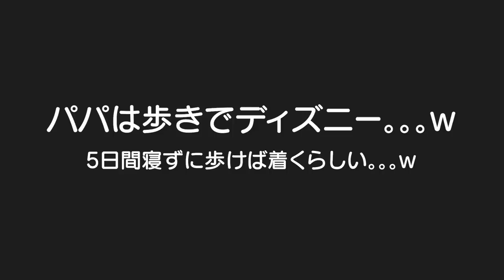雨の日は消防士にｗ1人で歩いてディズニー行ってと言われ傷つくパパｗ3歳児男女双子＆生後7ヶ月赤ちゃんの何気ない日常208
二卵性男女双子生後3歳6ヶ月＆7ヶ月赤ちゃん　雨の日大好きやね。。。ママは大嫌いｗ　パパ何かやったんじゃない？それとも愛のムチ？はる君そろそろ前に進みそう。。。